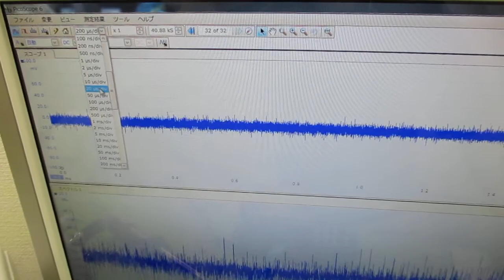オリジナル超音波プローブの「発振・制御」技術